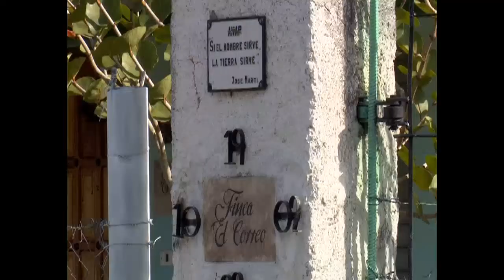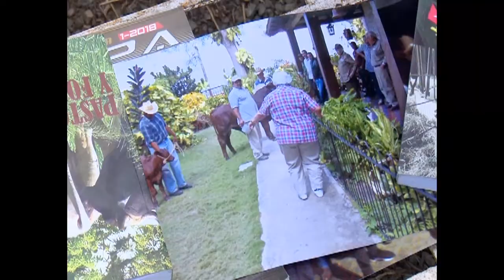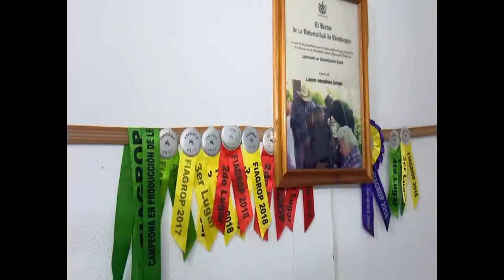Lázaro Hernández Iznaga, un hombre dedicado a la genética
Agua, alimentos, la protección genética y un hombre experimentado, son los principios que respeta la finca “El Correo” en la localidad palmireña de Ciego Montero. Su dueño protege patrones raciales puros, al tiempo que garantiza toda la nutrición y atenciones necesarias a su rebaño.